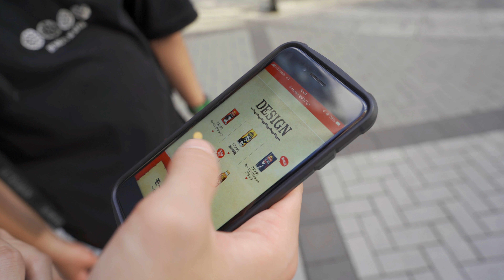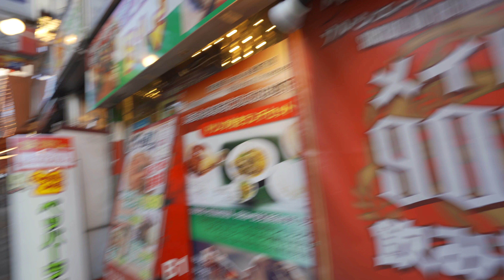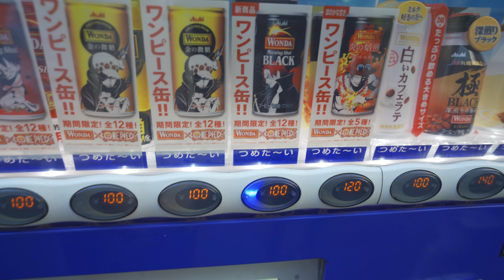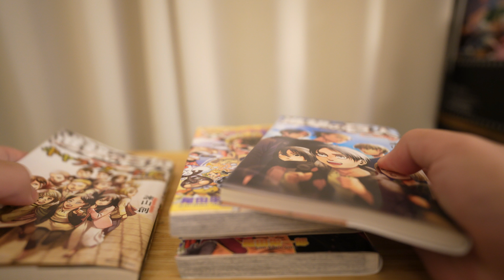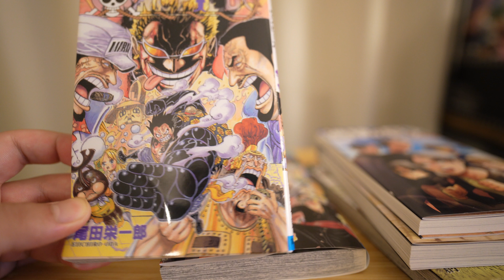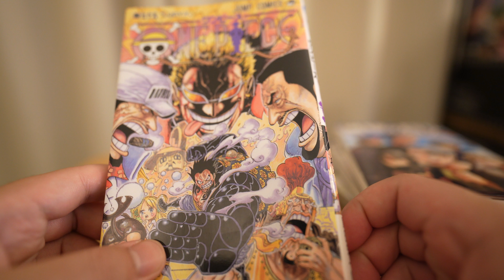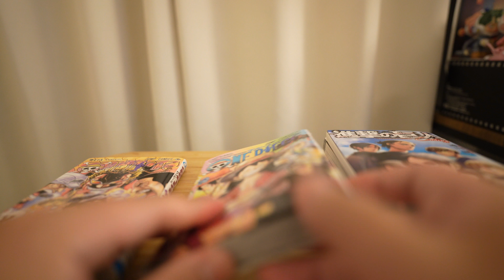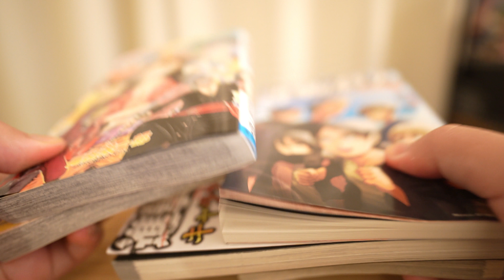【ONE PIECE】ワンピース100巻を記念したワンダコラボ缶を求める旅【Episode_270】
ワンピース ワンダ 特設サイト

“バーナードVlog”は多趣味な東京在住のフォトグラファーの物語です。
カメラ・写真・ミッフィー・ガジェット・デザイントイを中心にライフスタイルVlogを発信しています。

2020年の春に投稿を始めました。
日々、素晴らしいモノ・コトをカジュアルな目線で一緒に楽しんでいただければ幸いです。

0:00 航海開始
4:58 寄り道
5:28 バーナード漫画クラブ